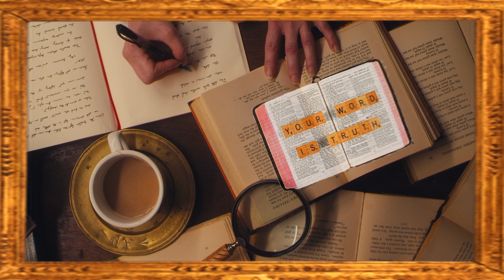The Least of These (a poem based on Matthew 25:31-46)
A poem about hope & caring, based on Matthew 25:31-46

31 “When the Son of Man comes in His glory, and all the holy angels with Him, then He will sit on the throne of His glory. 32 All the nations will be gathered before Him, and He will separate them one from another, as a shepherd divides his sheep from the goats. 33 And He will set the sheep on His right hand, but the goats on the left. 34 Then the King will say to those on His right hand, ‘Come, you blessed of My Father, inherit the kingdom prepared for you from the foundation of the world: 35 for I was hungry and you gave Me food; I was thirsty and you gave Me drink; I was a stranger and you took Me in; 36 I was naked and you clothed Me; I was sick and you visited Me; I was in prison and you came to Me.’

37 “Then the righteous will answer Him, saying, ‘Lord, when did we see You hungry and feed You, or thirsty and give You drink? 38 When did we see You a stranger and take You in, or naked and clothe You? 39 Or when did we see You sick, or in prison, and come to You?’ 40 And the King will answer and say to them, ‘Assuredly, I say to you, inasmuch as you did it to one of the least of these My brethren, you did it to Me.’

41 “Then He will also say to those on the left hand, ‘Depart from Me, you cursed, into the everlasting fire prepared for the devil and his angels: 42 for I was hungry and you gave Me no food; I was thirsty and you gave Me no drink; 43 I was a stranger and you did not take Me in, naked and you did not clothe Me, sick and in prison and you did not visit Me.’

44 “Then they also will answer Him, saying, ‘Lord, when did we see You hungry or thirsty or a stranger or naked or sick or in prison, and did not minister to You?’ 45 Then He will answer them, saying, ‘Assuredly, I say to you, inasmuch as you did not do it to one of the least of these, you did not do it to Me.’ 46 And these will go away into everlasting punishment, but the righteous into eternal life.”

Music is 'Behind the Mountain' by Anthony Vega